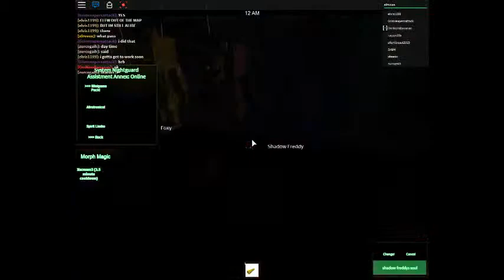shadow's part 3